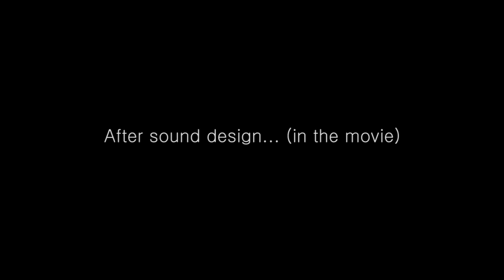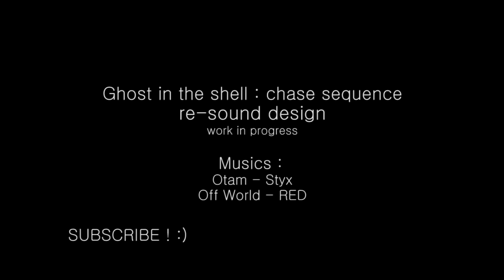Ghost in the Shell : Chase scene | Re- sound design (WIP)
See you !